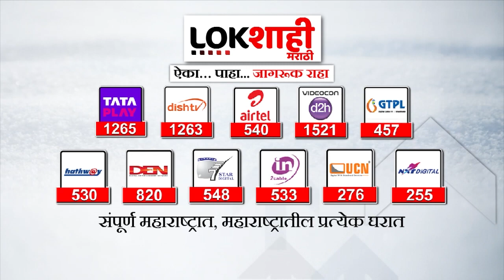Chhagan Bhujbal | अजित पवार गटाचा पक्ष आणि चिन्हावर दावा | Lokshahi Marathi